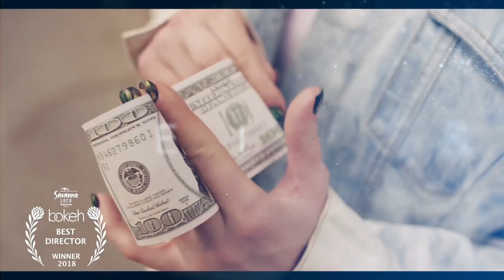Bokeh Press Release 2019